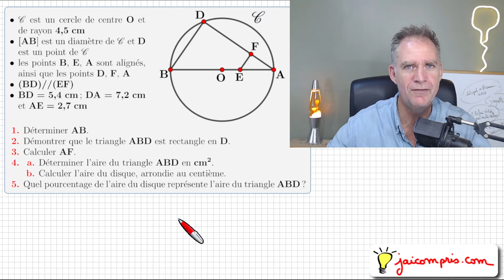brevet mathématiques 2024 métropole ♦ Correction du sujet ♦ Géométrie Pythagore Thalès Exercice 3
brevet mathématiques 1er juillet 2024 métropole ♦ Correction ♦ Géométrie Pythagore Thalès Exercice 3
C est un cercle de centre O et de rayon 4,5 cm.
[AB] est un diamètre de C et D est un point de C.
les points B, E, A sont alignés, ainsi que les points D, F, A.
(BD)//(EF). BD=5,4 cm ; DA=7,2 cm et AE=2,7 cm.
Déterminer AB.
Démontrer que le triangle ABD est rectangle en D.
Calculer AF.
Déterminer l'aire du triangle ABD en cm².
Calculer l'aire du disque, arrondie au centième.
Quel pourcentage de l'aire du disque représente l'aire du triangle ABD ?